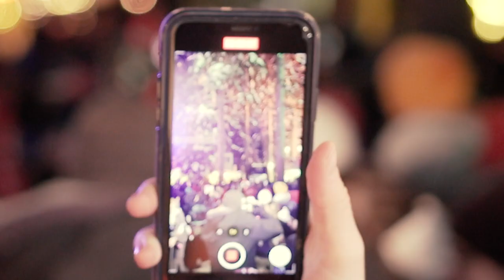Opening ceremony Tour de Ski 2019/20 Lenzerheide | FIS Cross Country